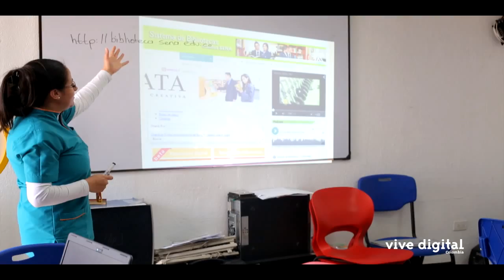Firma pacto de Teletrabajo Ministerios de Justicia, Trabaja y TIC y el INPEC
Con la firma del pacto de Teletrabajo entre cuatro instituciones del Estado colombiano se avanza en el desarrollo de oportunidades para internos de diferentes cárceles del país.